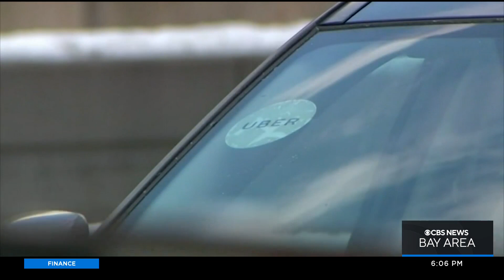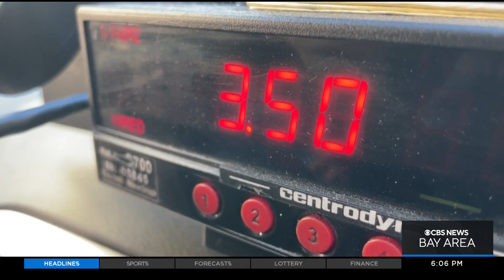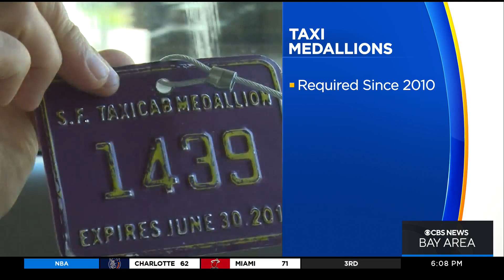Uber partners with taxi service Flywheel in S.F.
Taxi drivers that use the Flywheel app will be able to opt in to accept Uber rides in San Francisco but, as Shawn Chitnis reports, not all cabbies are on board. (11-10-22)